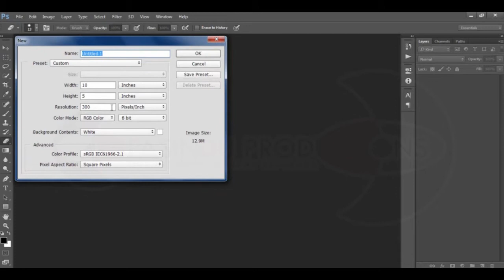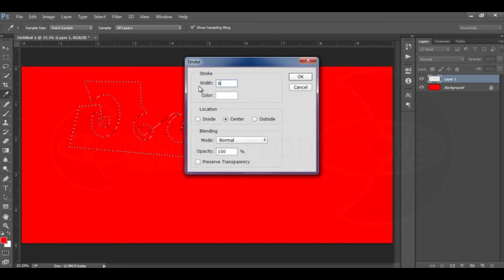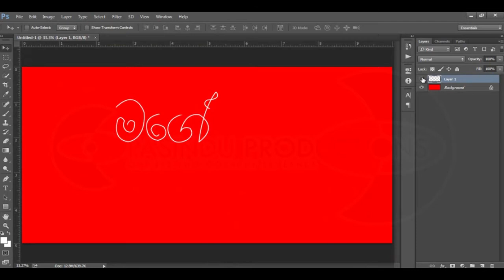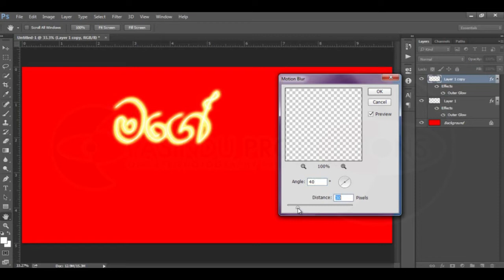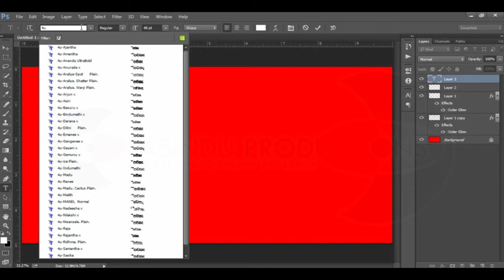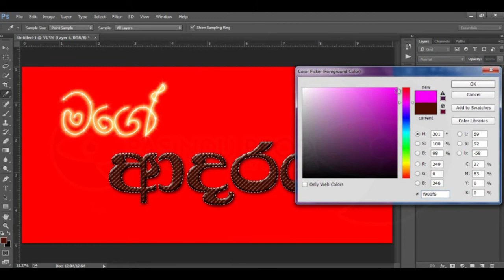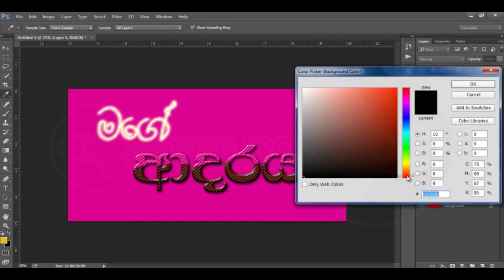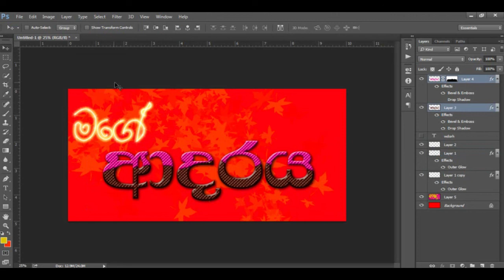වැලන්ටයින් තෑග්ග - Pasindu Productions Valentine Gift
Pasindu Production Valentine Gift Special Photoshop lesson
Glow Effect and Chocalate Effect for texts